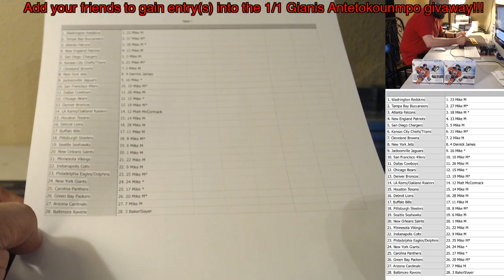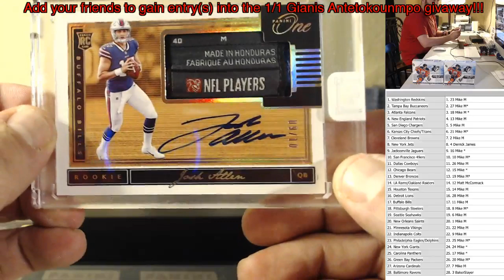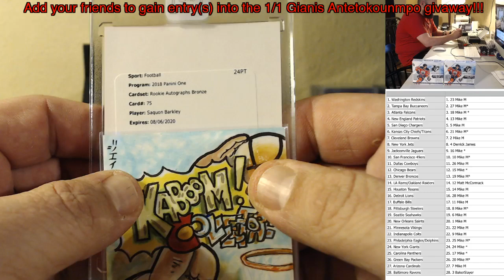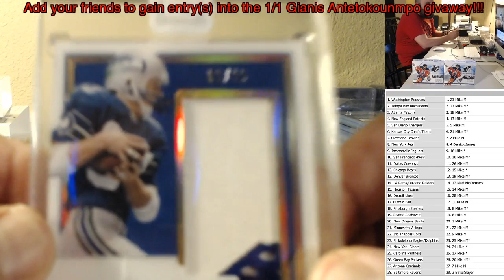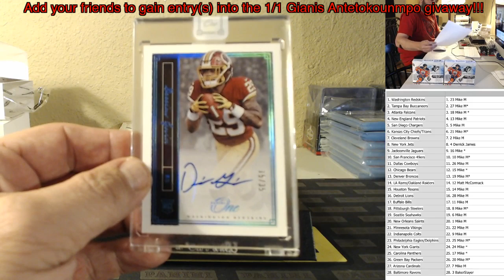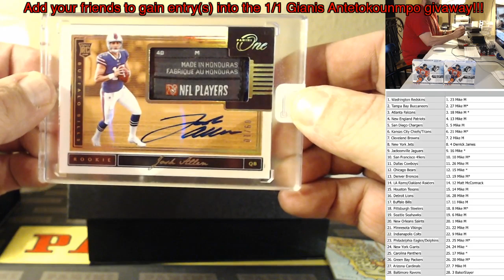2018 Panini One 5 Box (1/2 Inner Case) Break Josh Allen Laundry Tag AUTO, Saquon Barkley AUTO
2018 Panini Once 1/2 Inner Case Break. This Break was highlighted by a Josh Allen RPA Laundry Tag Auto. Also inside were a Saquon Barkley AUTO, a Steve Largent Patch AUTO, a Darrius Guice AUTO, and a Justin Tucker AUTO. Join the group and join the fun!